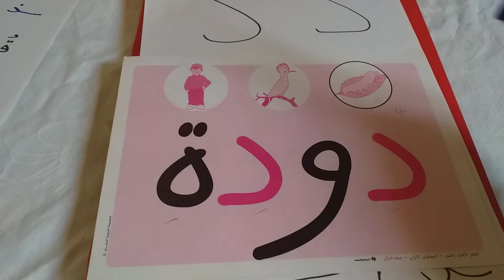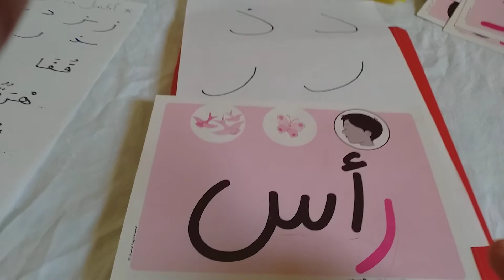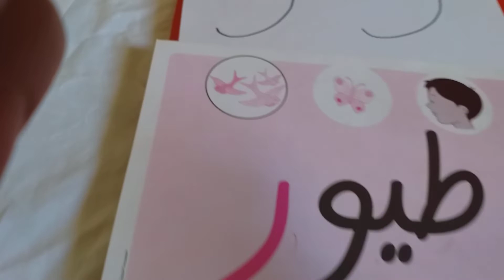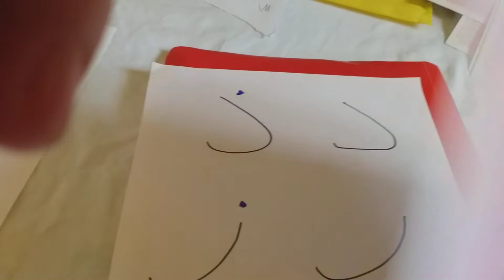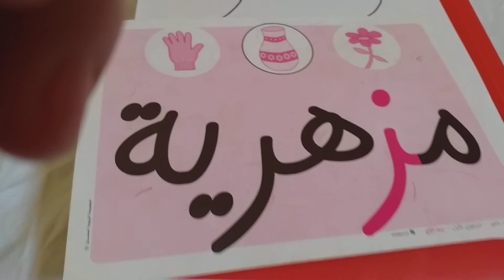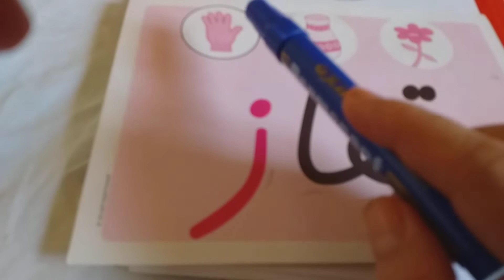الدرس 3 الحروف ( الدال ، الذال ، الراء ، الزاء ) مع نصائح كيف أراجع مع طفلي دون ملل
حرف الدال
حرف الذال
حرف الراء
حرف الزاء
نصائح كيف أراجع مع طفلي دون ملل